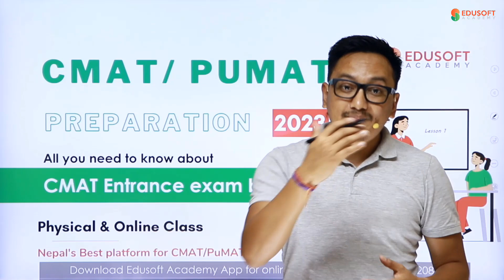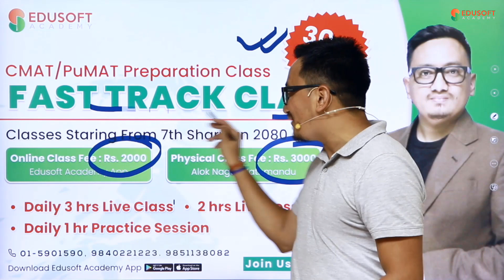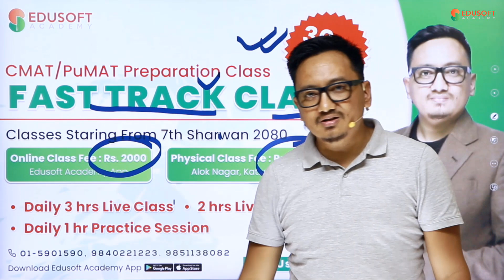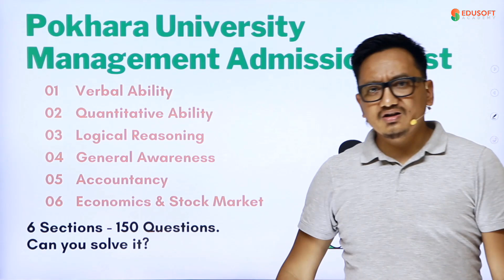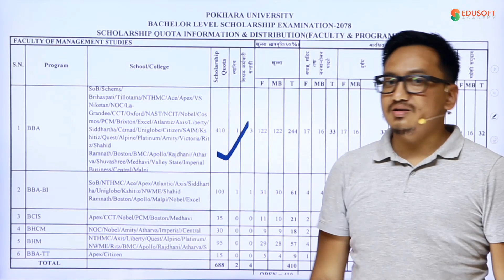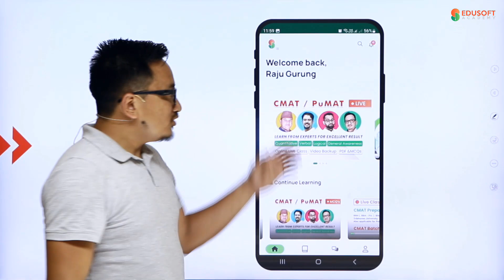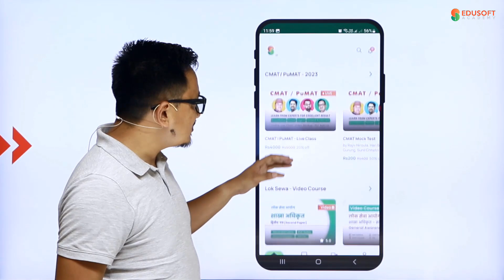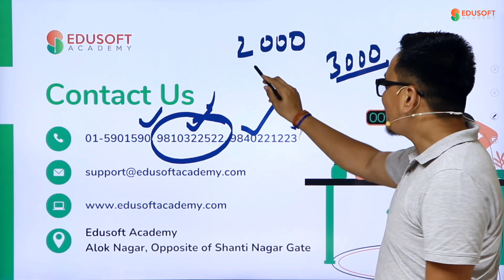CMAT Preparation Class | FAST TRACK CLASS Admission Open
CMAT Preparation Class 2024 | FAST TRACK CLASS Admission Open |   @EdusoftAcademy

CMAT Preparation Classes 2024 in Nepal | All you need to know about CMAT/PuMAT by Raju Sir
CMAT/PuMAT Preparation Classes in Nepal - Click on the link to register👇

Preparing for CMAT/PuMAT Entrance ?
Prepare for CMAT/PuMAT from the best instructors of Nepal at Edusoft Academy.
Why CMAT/PuMAT at Edusoft Academy?
➡️ Daily Interactive Class ( Physical and Online class)
➡️ Classes till exam.
➡️ Free Books and Class Notes
➡️ Topic wise and Mock Test
➡️ App based 1500+ MCQ Practice
➡️ Solved past questions form 2002 to 2022 with explanation.
➡️ Lectures notes based upon tricks, study smart do not study hard.
➡️ 90+ marks strategy
Faculties for CMAT/PuMAT Preparation:
Hari Bahadur Baniya
Rajiv Niroula
Raju Gurung
Sunil Chhetri

Now enjoy and learn CMAT with the most demanded teachers of Nepal for : BBA | BBA Fin | BHM | BBM | BPA | BIM | BTTM |  BMS
Edusoft Academy

Best Class for CMAT,
Edusoft,
CMAT,
KUMAT,
CMAT CLASSES,
CMAT ENGLISH,
cmat Nepal,
CMAT Preparation,
CMAT Preparation - English,
Tribhuvan University,
CMAT Math,
CMAT Quantitative Ability,
CMAT Questions,
CMAT in Nepal,
CMAT IQ,
CMAT online Class,
CMAT GK,
CMAT Course,
Best CMAT Class in Nepal.,
CMAT Test,
Cmat Model Question,
Free Cmat,
CMAT Live Class,
PuMAT,
CMAT Preparation in nepal,
CMAT Syllabus,
CMAT Center,
CMAT By Raju Sir,
CMAT Coaching Class,
CMAT Physical Class